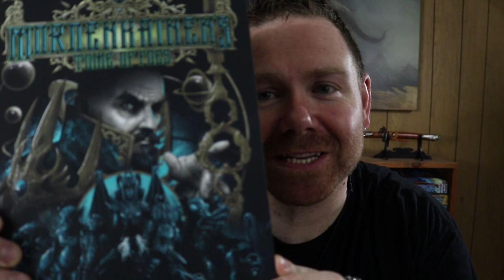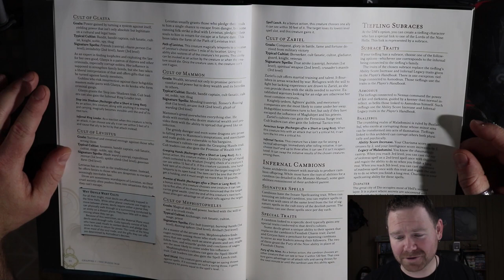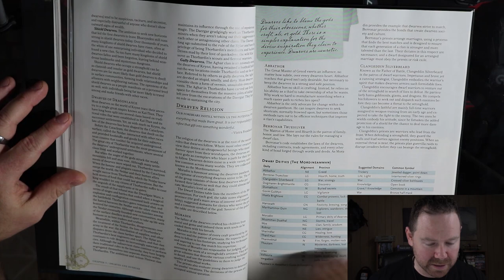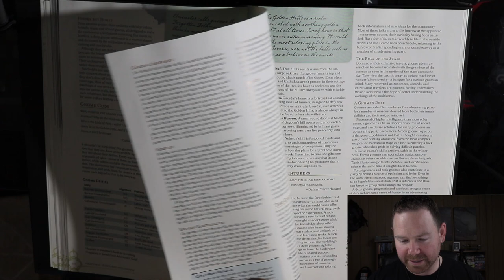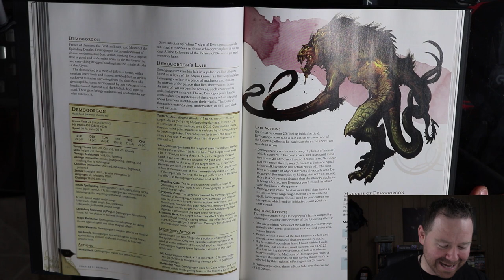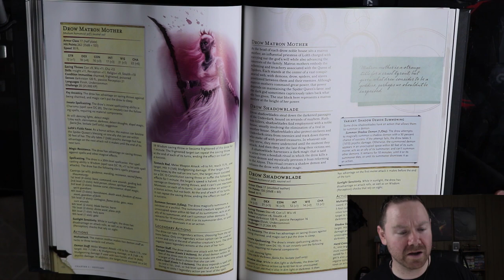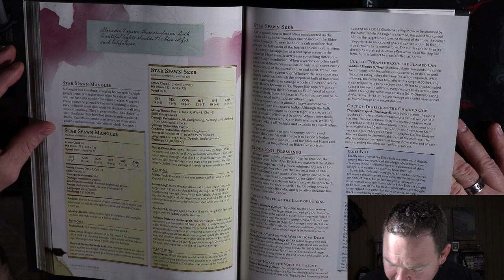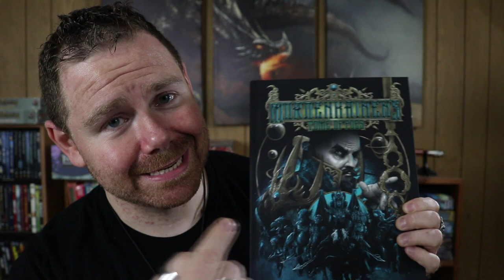Mordenkainen's Tome of Foes | ✨GIVEAWAY ✨& First Impressions (Flip Through)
Let's look at the lore for devils, demons, gith, githyanki, githzarai, elves, drow, dwarves, duergar, halfling, and gnomes. AND THEN, over 100 monster stat blocks, including giff, oblex, demon lords, archdevils, elder tempests, howler, nightwalker, abishai, tortle, vampiric mist, spirit troll, and eladrin!

The Gleam widget will be selecting one winner at random, and the winner will be contacted via the email address you provide in the widget. (I have a strict privacy policy listed in the widget. Absolutely no personal information will be kept, other than to notify the winner.) The winner has 48 hours to claim the prize, or I will redraw a new winner. Be sure to leave a real email where I can reach you.

For a full list of giveaway rules and requirements, please click the “Terms & Conditions” in the widget link above, before placing your entry.

This giveaway is open to the continental United States, and all entrants must be 18 years of age (or older) to participate, or have a parent enter for you. The contest ends one week after my YouTube channel, the DM Lair, reaches 1000 subscribers. The winner will be announced after the contest ends, via my YouTube channel, my Facebook page, and Twitter.

This giveaway is in no way sponsored, endorsed or administered by, or associated with, Instagram, Twitter, or Facebook.

++ Video Schedule ++
DM Tip Video: ~every Tuesday
D&D Actual Gameplay: Fridays (unless we didn't play)